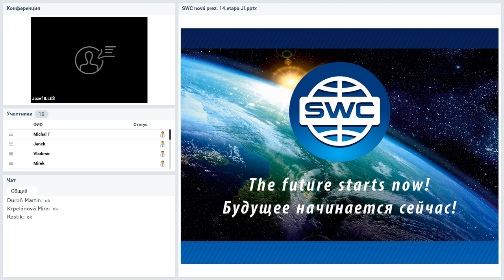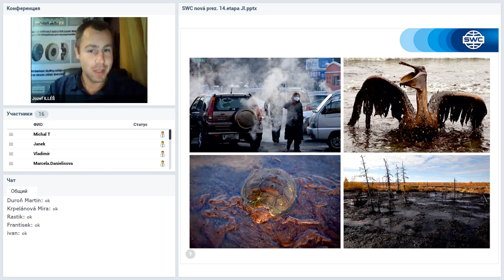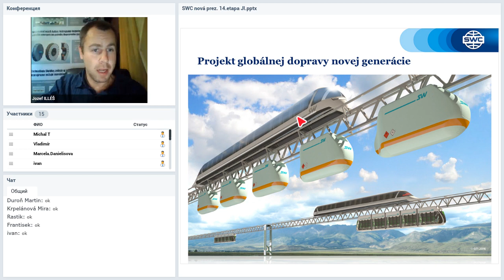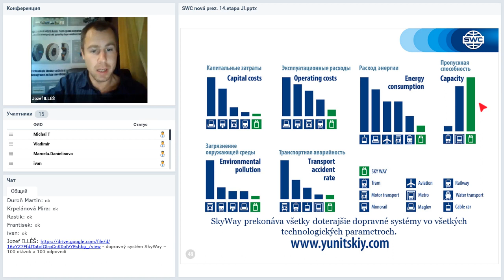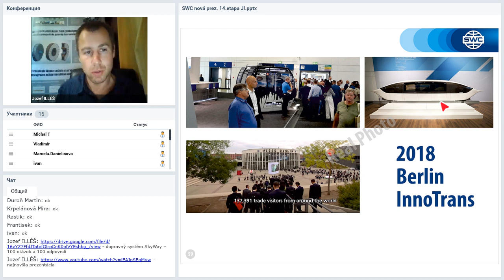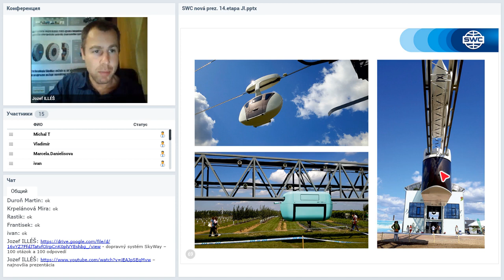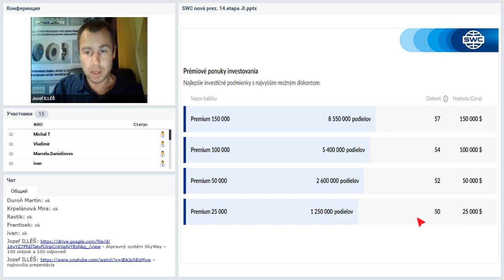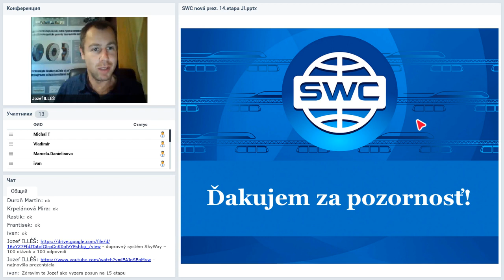Вебинар от 05.03.2020. Презентация SKY WAY CAPITAL. Словакия.